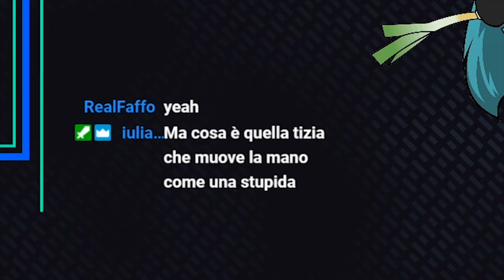NON SAREI DOVUTO ENTRARE | OUTLAST | BEST OF 98MegaPixel Twitch Live | Pixel